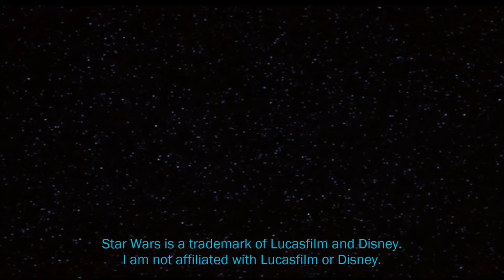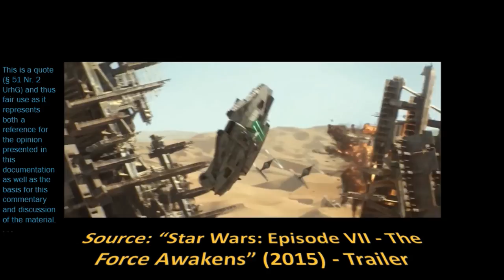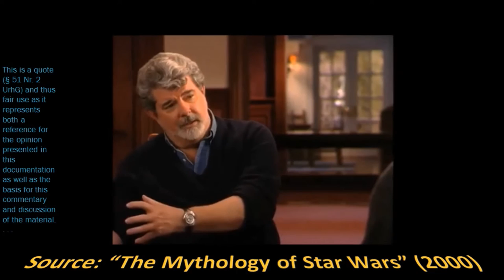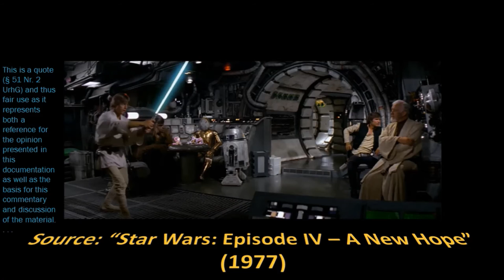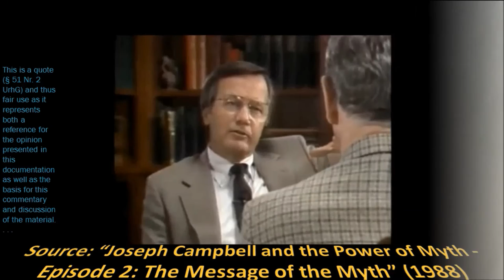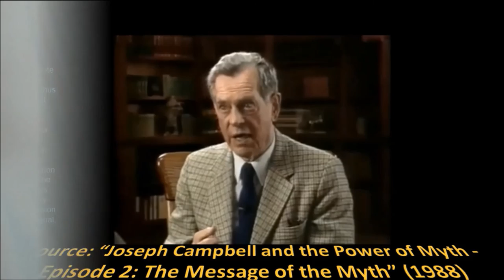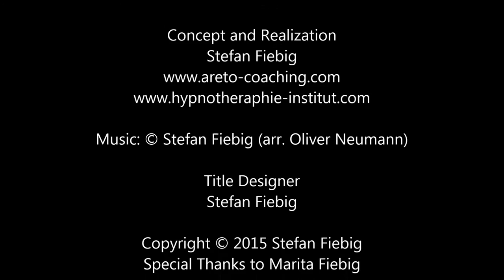The Philosophy behind Star Wars: The Hero‘s Journey (Introduction)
This is the first video of our series on The Hero‘s Journey of Star Wars. In the following videos we will explore every stage of the Hero‘s Journey of Star Wars in Detail.